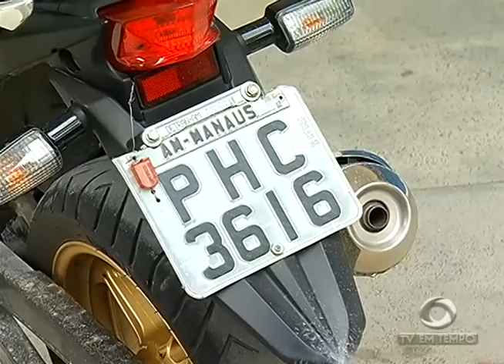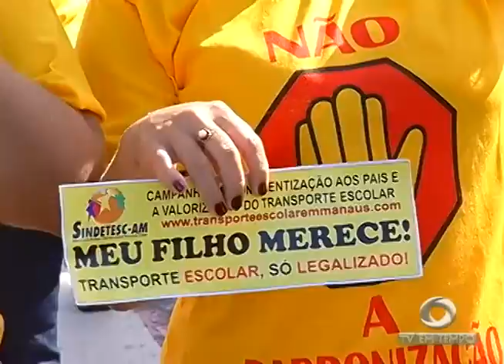BOLETIM EM TEMPO - MANHÃ (28.10.2015)